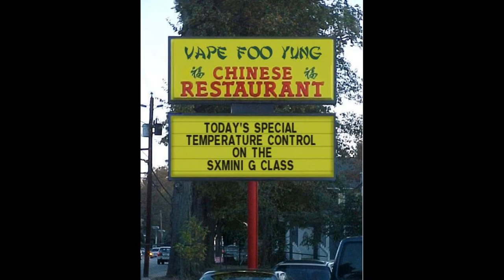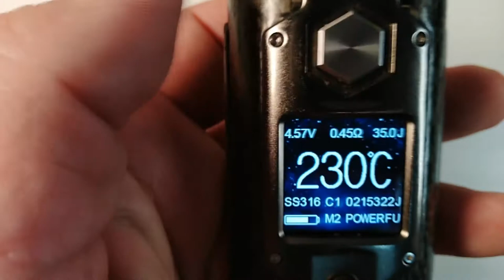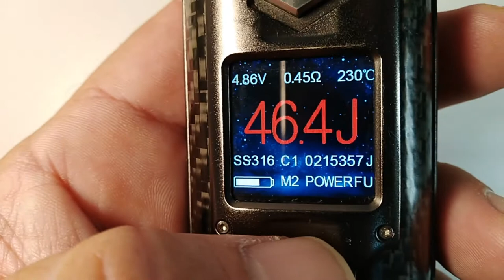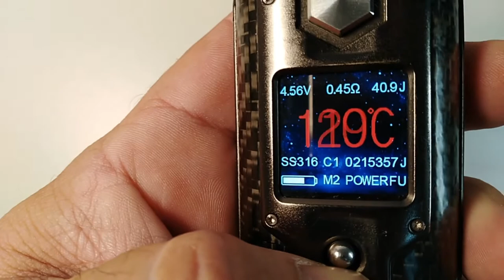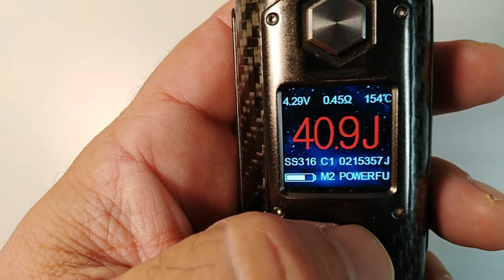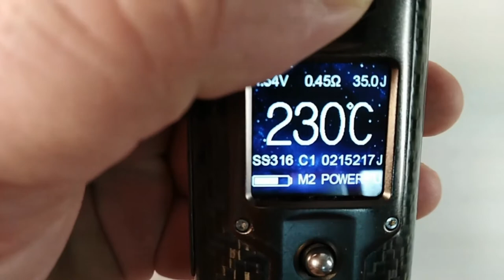SX mini G Class Temperature Control explained.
In this video we are discussing the SX mini G Class Temperature Control function.
        Jason sees the light!
Maybe you are thinking about getting a new mod with temp control capabilities or maybe you are looking for more info on the SX mini G Class. Spend some time with Vape Foo Yung and watch Jason as he explains the main points of Temp Control.
 As always, comments, questions and suggestions are welcome.

                                Remember to vape safe!

                                       We like to vape!
 Vape Foo Yung is stationed in Southern China, close to most of the vape manufacturers. Our goal is to bring you enjoyable, informative videos including reviews of equipment and e juices.